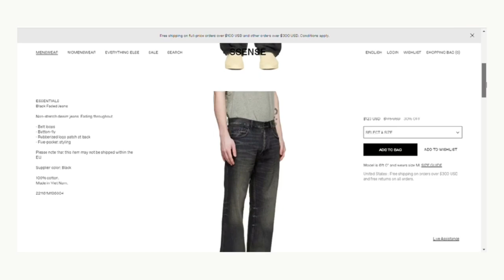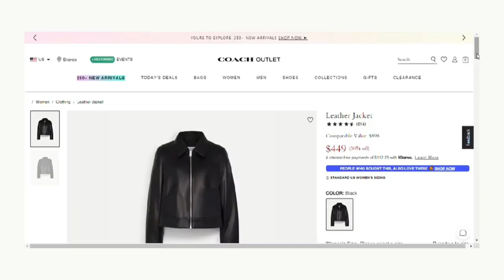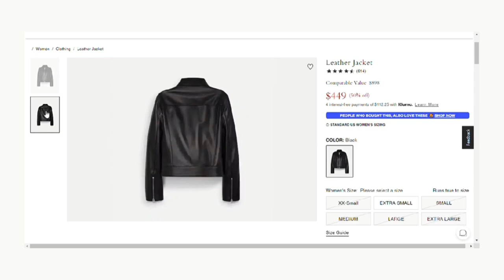Fashion Trends That Have Taken Over 2023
Today Topic: 2023 men's fashion trends

Ever since 2023 began a lot of trends have come to light and some of these trends are trends we are familiar with. In today's video we'll be touching on some the biggest men's fashion trends of 2023 and we'll also be looking at what trends to look out for moving forward. As always, check the video out and let me if you have learned anything new.

- Levi's 1966 501 Original Fit Selvedge Men's Jeans: 1966 501® Original Fit Selvedge Men's Jean

Racing/Moto Jackets